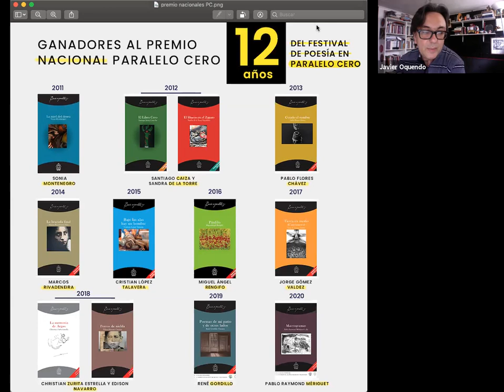Actividad: 10 años del Premio Paralelo Cero - Feria del Libro Quito 2020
10 años del Premio Paralelo Cero
Jorge Gómez Valdez, Christian Zurita Estrella, Edison Navarro, René Gordillo, Pablo Meriguet, Xavier Oquendo Troncoso (moderador)